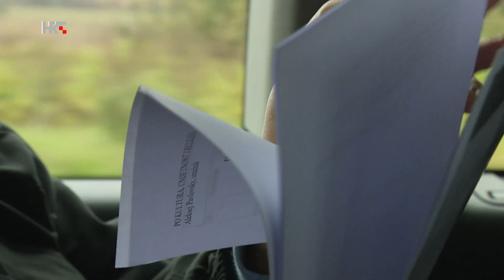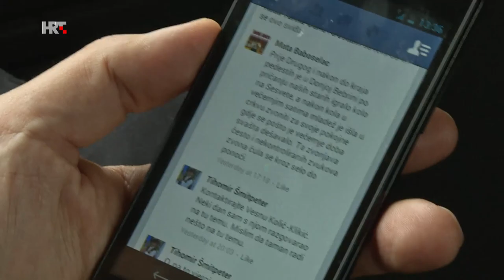U DREŽNIKU, NA SVISVETE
Dokumentarni film o još uvijek živom običaju igranja kola i zabave ispred mjesne crkve, sv. Andrije, na Svisvete, 1. studenog na večer, u Drežniku, u okolici Nove Gradiške, uz demonstraciju običaja koji se više ne održava (muntanje, tj. licitacija peškira i kukuruza), na Mrtvi god, Dušni dan, 2. studenog,  pomoću kojeg su se, još prije 10-ak godina, prikupljali novčani prilozi za Crkvu. Sve je prikazano iz vizure TV ekipe, koja to dolazi ekranizirati. Uz mještane i voditelje KUD-a „Drežnik“ sudjeluju etnologinja Vesna Kolić Klikić, folklorni padagog Nikola Kramar i etnolog/TV-urednik Aleksej Pavlovsky, koji se pojavljuje u ulozi naratora.
redatelj: BRANKO IŠTVANČIĆ
direktor fotografije: DUŠAN VUGRINEC
snimatelj: IVAN BREZOVEC
montažer: STAŠA ČELAN
snimatelj tona: MLADEN ŠIKLIĆ
tonska obrada: ROBERT STANIĆ
stručni suradnici: VIDO BAGUR, VESNA KOLIĆ-KLIKIĆ, NIKOLA KRAMAR
producent: MATE LETICA
urednik, scenarist i narator: ALEKSEJ PAVLOVSKY
proizvodnja: HRT, 2016.